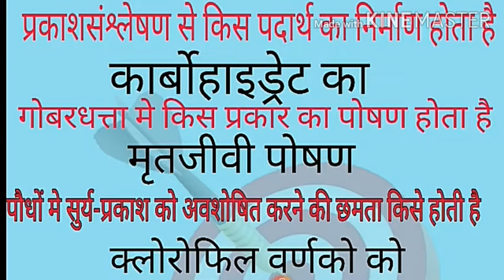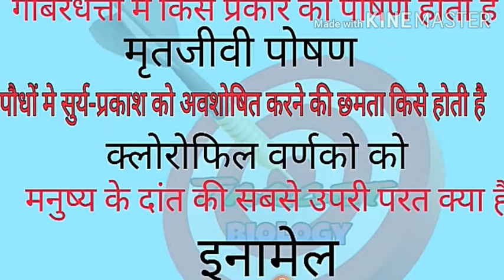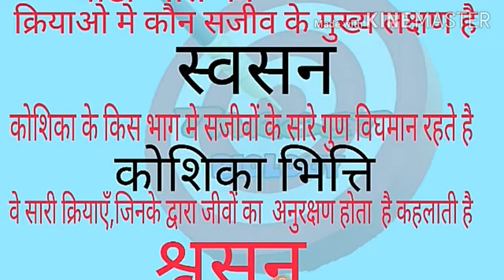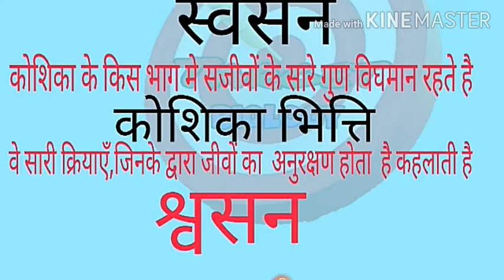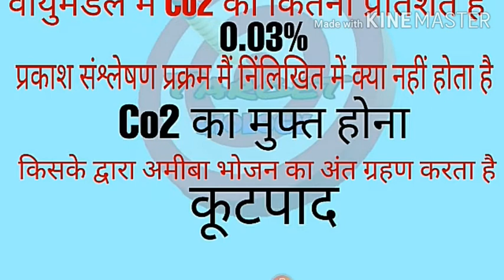CLASS 10th जीव विज्ञान(Biology) जैव प्रक्रम।V.V.I Objective Question,bihar board 10th!Target Biology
व्हाट्सएप ग्रुप का लिंक नीचे है इसमें आप लोग जोर जाइए
पीडीएफ लेने के लिए👇👇👇👇👇👇👇👇👇👇

 इस चैनल पर बिहार बोर्ड दसवीं 12th का बायोलॉजी का तैयारी करवाया जाता है यह शिक्षा के लिए सबसे अच्छा चै

 विज्ञान के प्ले लिस्ट है इस पर जाकर आप सभी वीडियो को देख सकते हैं
 बिहार बोर्ड के मॉडल पेपर 2020 के Biology Ka question Bihar Boad Metric Ke Biology Objective Question Bihar Boad Metric Ke Model Pepar 2020ke  बिहार बोर्ड के साइंस के ऑब्जेक्टिव क्वेश्चन 2020 के लिए बिहार बोर्ड 2000 20k क्वेश्चन बैंक बिहार बोर्ड जीव विज्ञान के प्रश्न बिहार बोर्ड 2020 के लिए परीक्षा में पूछे जाने वाले प्रश्न बिहार बोर्ड के मैथ के सॉल्व क्वेश्चन दसमा के बिहार बोर्ड 2020 के विज्ञान के क्वेश्चन बिहार बोर्ड 2020 के प्रश्न बिहार बोर्ड केमिस्ट्री के प्रश्न बिहार बोर्ड 2020 के ब्लू जी के छोरी Bihar Boad Metric Ka Biology Objective Question Bihar Boad Metric Ke Model Pepar

Bihar Borad Metric Ka Model Pepar 2020!Bihar Borad Metric ke question anse!Bihar borad ke Pepar!Bihar board ke math ke sloved !Bihar Board ke 10th ke question! Bihar Boad Metric Ke Model Pepar Bihar Boad Metric ke Impotant !BSEB Patna !Science Ke Model Pepar! Up Biology Objective Question! Biology Class Doctorence Biology! Bihar Boad Metric Ka Biology Objective Question! Bihar Boad 10ke Science ka Question! Bseb hindi Question
. बिहार बोर्ड मैट्रिक ऑब्जेक्टिव क्वेश्चन आंसर मॉडल पेपर! झारखंड बोर्ड का विज्ञान का मॉडल पेपर क्वेश्चन! बिहार बोर्ड का पीडीएफ मॉडल पेपर के! बिहार बोर्ड के मॉडल पेपर पीडीएफ झारखंड बोर्ड के मॉडल पेपर पीडीएफ यूपी बोर्ड के मॉडल पेपर पीडीएफ यूके बोर्ड के पीडीएफ बायोलॉजी के जीव विज्ञान के महत्वपूर्ण साइंस के क्वेश्चन महत्वपूर्ण मैथ के क्वेश्चन महत्वपूर्ण गणित के प्रश्न बिहार बोर्ड के के प्रश्न बिहार बोर्ड के बहुत की भौतिकी की प्रश्न भौतिकी का मॉडल पेपर दसमा के बिहार बोर्ड के मॉडल पेपर बहुत की के 10 माह के 2020 के लिए बिहार बोर्ड के दसमा के मॉडल पेपर 2020 बिहार बोर्ड मैथ के बिहार बोर्ड के मॉडल पेपर 2020 बिहार बोर्ड के विज्ञान के बिहार बोर्ड के सामाजिक विज्ञान के प्रश्न विज्ञान के 2020 के लिए प्रश्न सोशल साइंस के 2020 के लिए प्रश्न ऑब्जेक्टिव सोशल साइंस के प्रश्न सोशल साइंस के पीडीएफ उत्तर प्रदेश के साइंस के क्वेश्चन झारखंड के जीव विज्ञान के क्वेश्चन झारखंड बोर्ड के लिए 2020 में बायोलॉजी क्वेश्चन एंड फिजिक्स क्वेश्चन एंड केमिस्ट्री क्वेश्चन एंड सोशल साइंस क्वेश्चन एंड हिस्ट्री क्वेश्चन एंड ज्योग्राफी क्वेश्चन
जय हिंद जय भारत जय जवान जय किसान वंदे मातरम